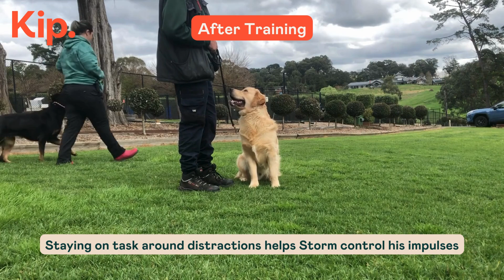Storm Training Video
Enrol your dog in Kip's Board and Train Program today!